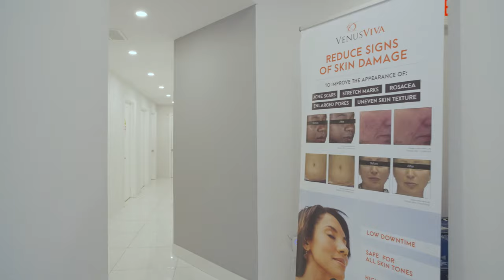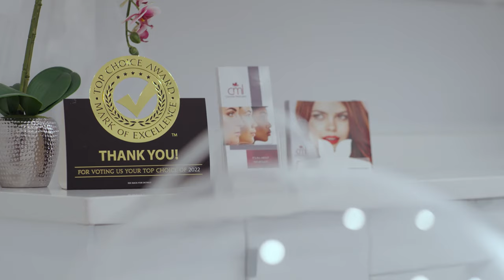Canada Medlaser Clinics